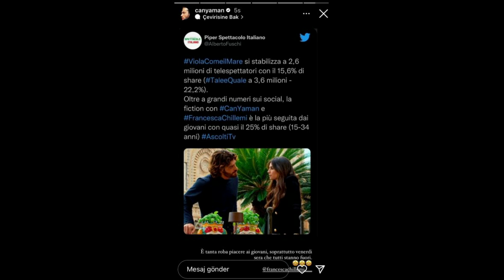Demet Özdemir's shock obstacle to Can Yaman created "confusion"